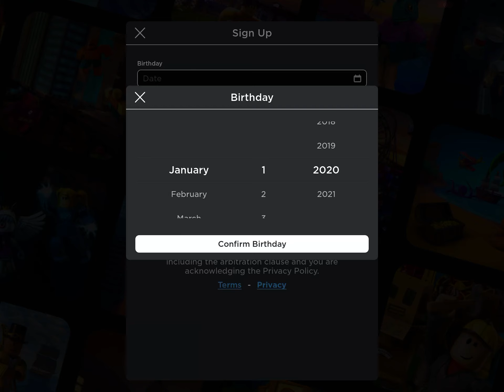Youngest roblox player ever